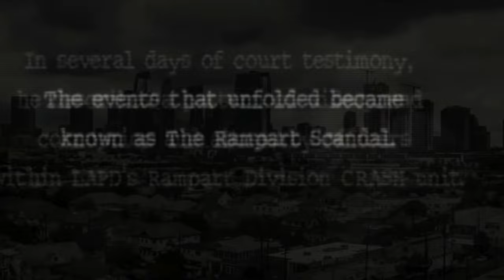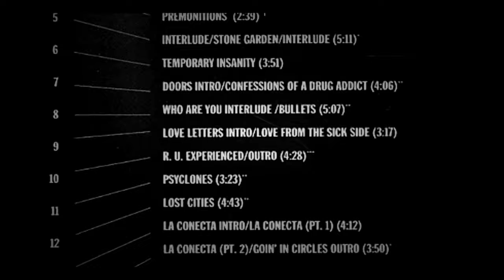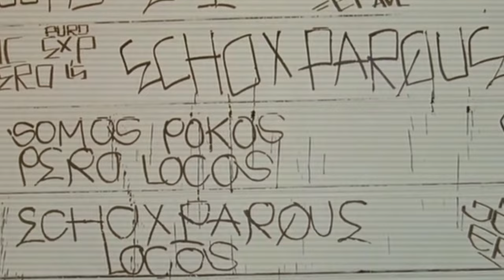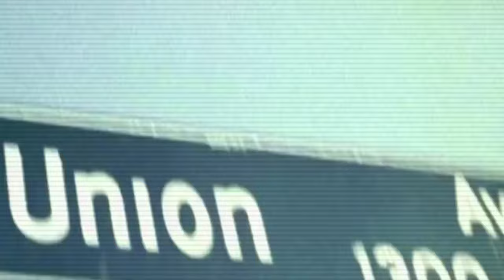Psycho Realm - Palace of Exile (Pico Union District)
Pico Union. Koreatown. Psycho Realm. Sick Symphoniez. Street Platoon. Sick Jacken. Duke. Rampart Scandal. MacArthur Park. Lafayette Park. Pico Blvd. B-Real Last Assassin Soundtrack Delinquent Habits Unreleased Rookie. Kruk One CNG 6th Street Bridge.